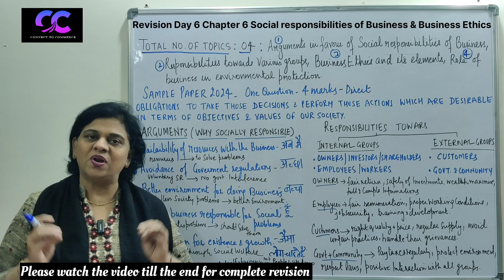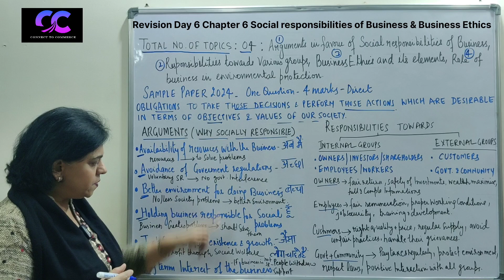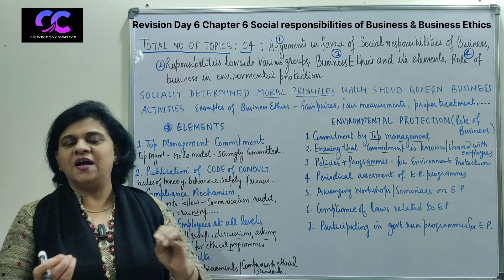Revision Day6 Chapter6 -Social responsibilities